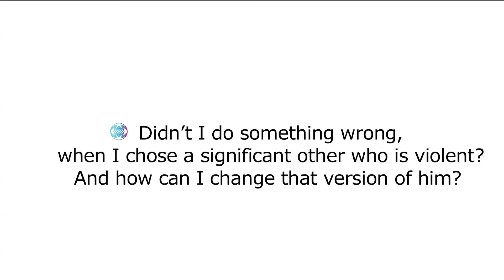What can I do when my partner is violent? | DEMETRA JIOVA - ASK DEMETRA Series (18W)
Answers the following question:

Didn’t I do something wrong, when I chose a significant other who is violent?
And how can I change this version of him/her?

Demetra is a Spiritual Teacher based in Los Angeles and through Private Sessions, Seminars, and Workshops, both online and in-person, her 5D Miracles Method is altering people's lives all around the world. She teaches how to embrace a Quantum Way of Living: The Quantum Life! Her teachings are deeply unique and radical, only a few other people around the world teach or work with similar ideas.

5D MIRACLES METHOD /TECHNOLOGY: A unique platform where Quantum Physics meets the Law of Attraction! By utilizing the 11 dimensions, the M theory, and the properties of the TimeSpace continuum, the method changes drastically and easily our belief/thought systems and thus our 4th-dimensional experience of life. Often the changes occur within a day or days.

NOTE: To turn off and on video subtitles, click on CC. To translate subtitles, mouse over the settings icon to the left of the CC, select Subtitles/CC, and then AutoTranslate, and then scroll down to the language you prefer. YouTube currently offers more than 50 language options with more being added regularly.

BELIEFS
Our human experience is just a projection of our beliefs. Change those and you Will change your reality.

LAW OF TUNING IN /RESONANCE
We are not really "attracting" things in our lives (Law Of Attraction) but instead we tune into /resonate with their frequency from the infinity that already exists in the 11 Dimensions.

M THEORY +
The existence of 11 Dimensions and of infinite versions of ourselves in infinite parallel Universes /Frames.

SCIENCE OF MIRACLES
“Miracles” happen when consciousness moves from one “frame of reality” onto another without the in-between frames that our logical brain deems necessary and expects.

5TH DIMENSION
Time is non-linear from the 5th Dimension and above: Past, Present, and Future all co-exist simultaneously.

CONSCIOUS QUANTUM LIVING
By utilizing all the above you can tune into all of your desires, achieve abundance, heal any and all physical symptoms and relationships, and change your belief system at will, within days.